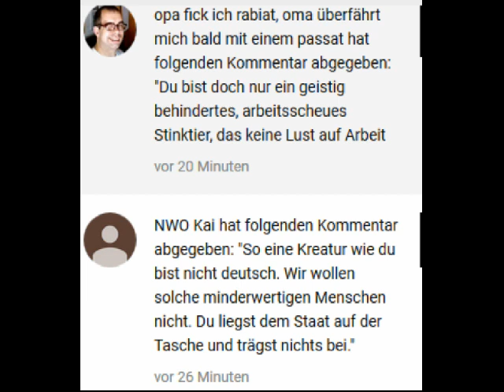Zum Abschluß für Heute sollen die Rechten und Asozialen NWO ua weiter ihre dumme Idiologie zeigt !!!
Zum Abschluß für Heute sollen die Rechten und Asozialen ua NWO weiter ihre dumme Idiologie offen zeigt !!!